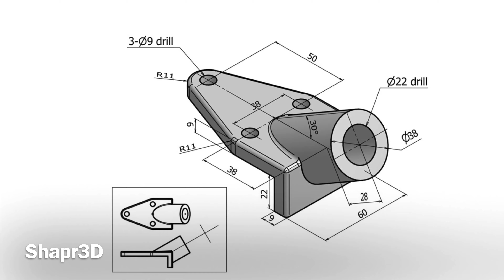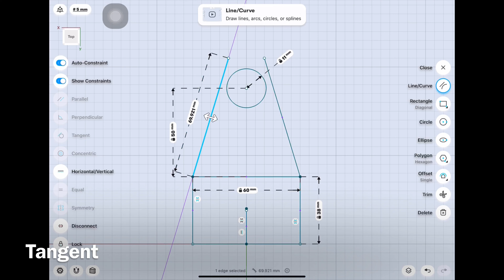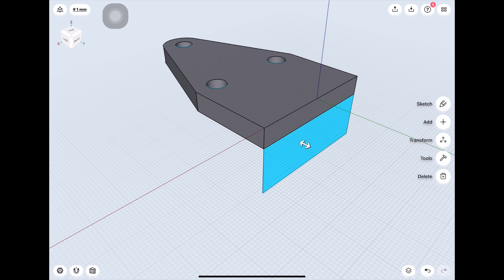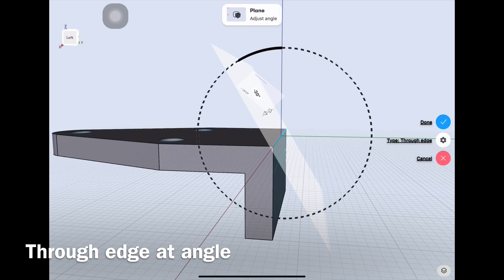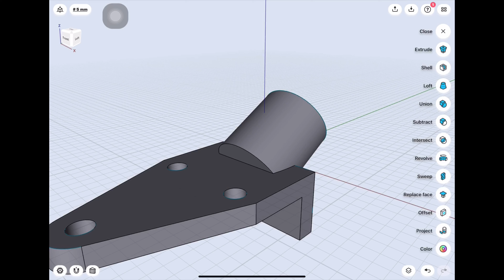[How to Shapr3D] Bracket angle drawing 06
3D modeling for iPad, Shapr3D